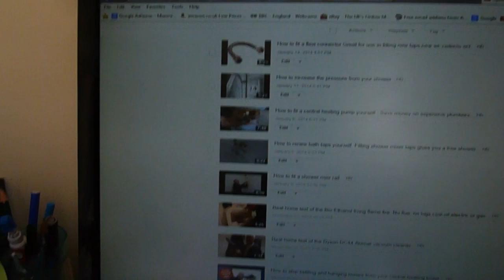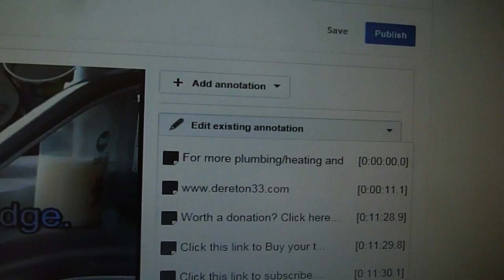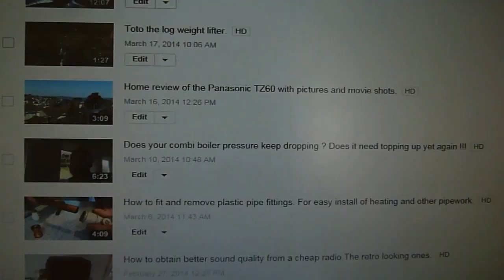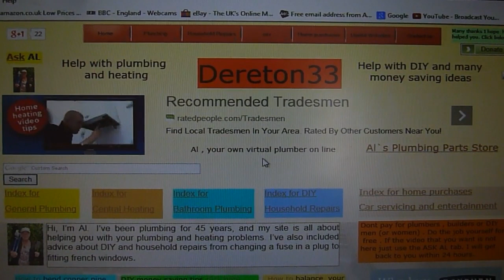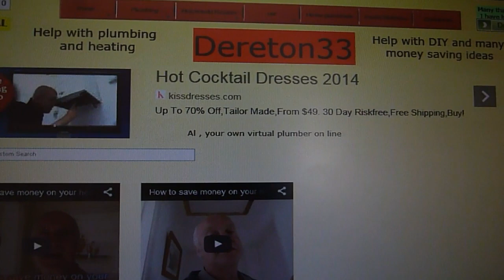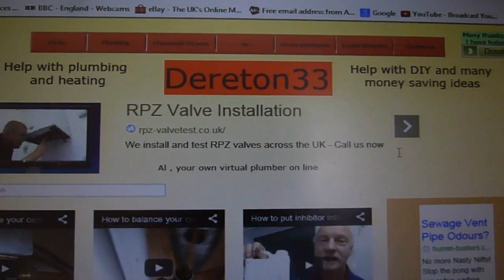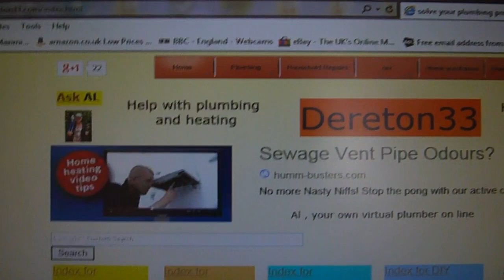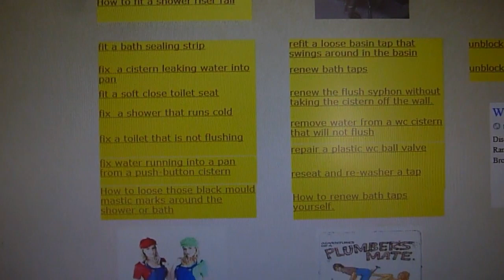How to make your U-tube videos work alongside a website to make money.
How linking your video`s from U-tube to your website and your website back to U-tube can make money for you. Also how to use AdSense on your website so the adds fit well with your content. Take a look at my website now